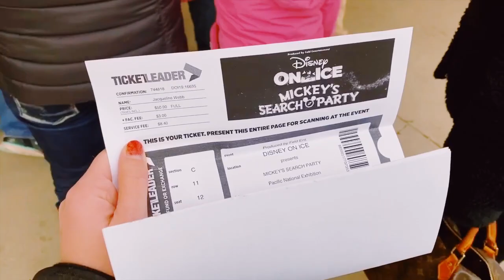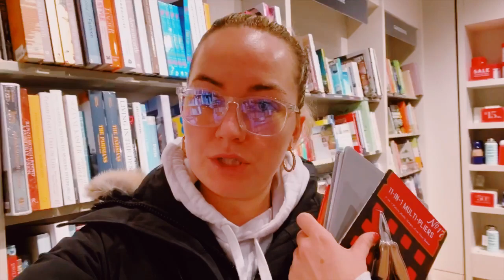VLOG 11: WEEKEND IN MY LIFE!!! Disney on Ice, Night in the City and more... | Jordan Webb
happy sunday!! welcome to another VLOG on the channel!!
i hope you guys enjoy!! this was a really fun weekend with my family and i'm happy i brought you all along with me!

XOXOX